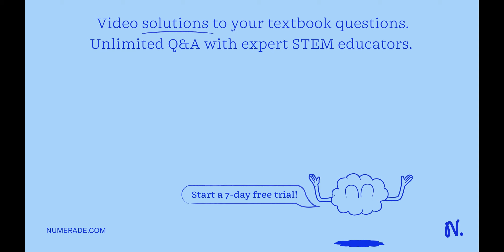An animal's somatic cells contain 2n chromosomes. What happens to the number of chromosomes in the …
An animal x27;s somatic cells contain 2n chromosomes. What happens to the number of chromosomes in the animal x27;s gametes? The number is reduced to n by mitosis. The number is increased to 4n by mitosis. The number is increased to 4n by meiosis. The number is reduced to n by meiosis.